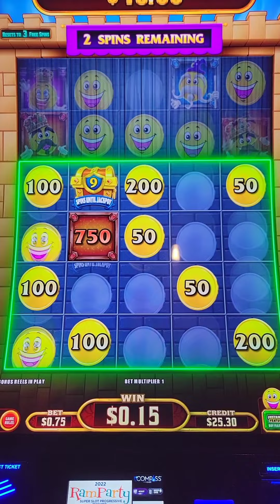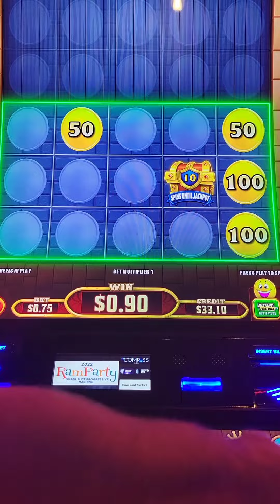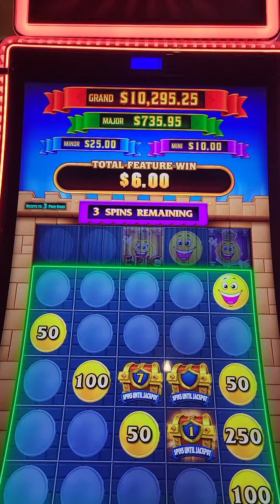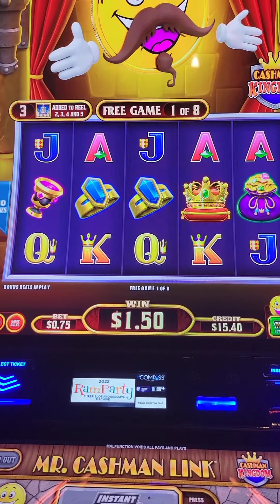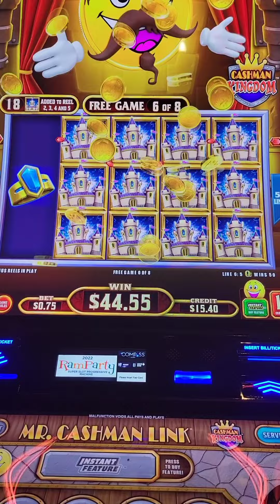Mr. Cashman Link Bonuses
Rampart Casino, Las Vegas/19 May 2022